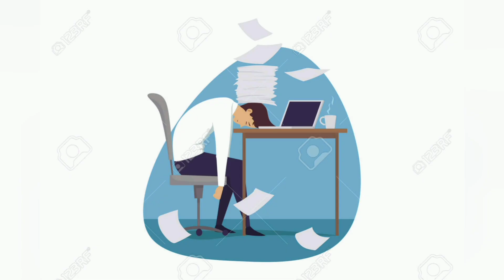Productividad.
Una tarea a la vez.